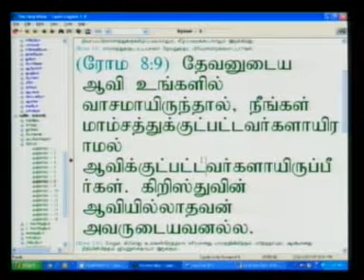Thamuskuvil Eliyesar 12.10.11.BS